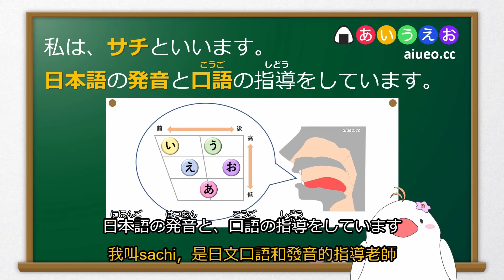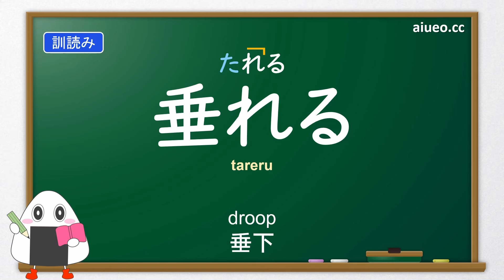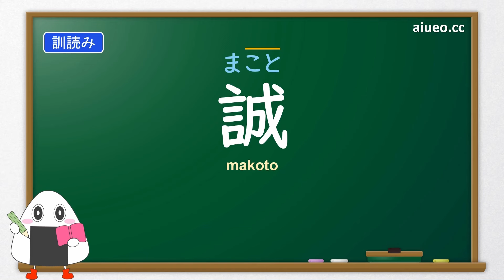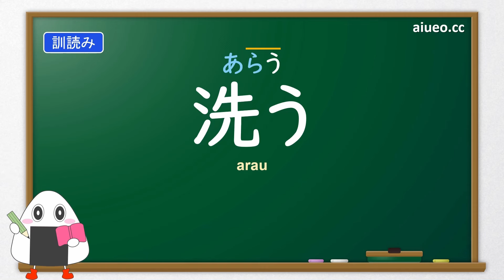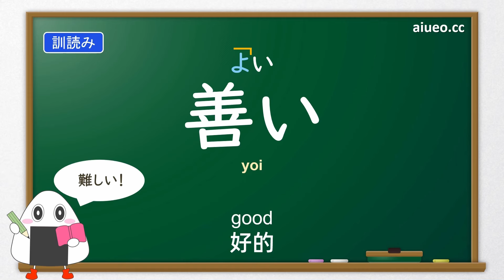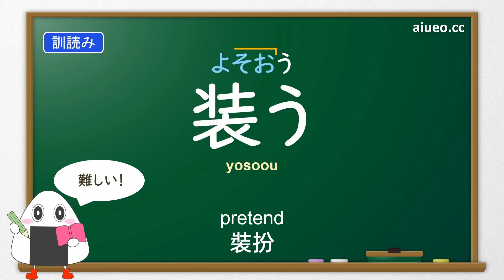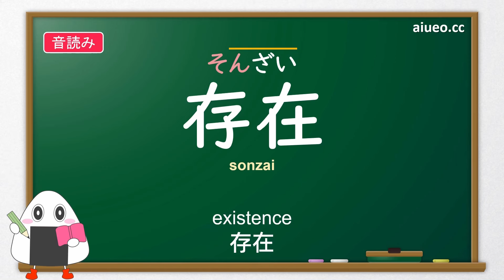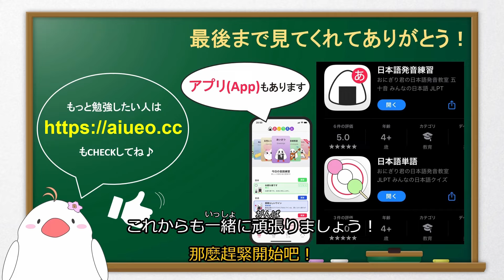【日文漢字讀音】[日文單字跟讀練習] 日本小學六年級 5（奏でる・弾く）JLPT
日文的漢字有多種讀音，非常難記。本視頻系列完整收錄了日本小學生必須掌握的一千多個漢字及常見的讀音，包括音讀、訓讀和特殊讀音（熟字訓讀等），每個漢字的讀音都配了相應的單字，方便大家學習和記憶。